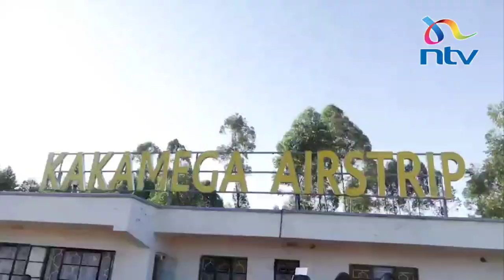PCS Mudavadi receives Ruto in Kakamega County ahead Western Region tour